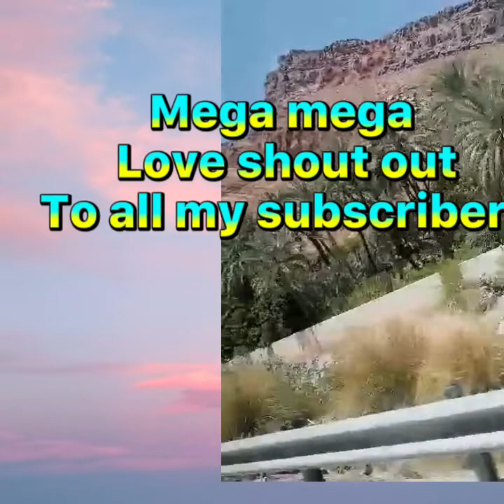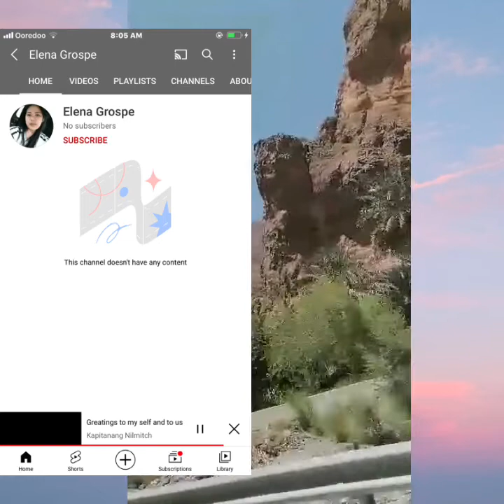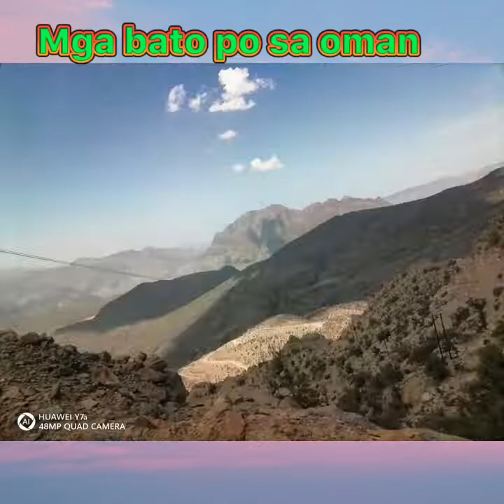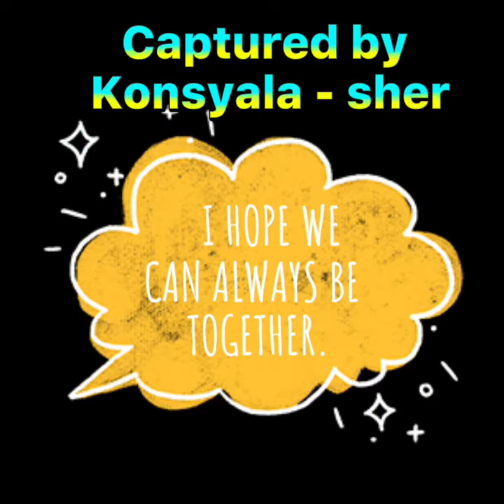Adventure in oman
Adventures